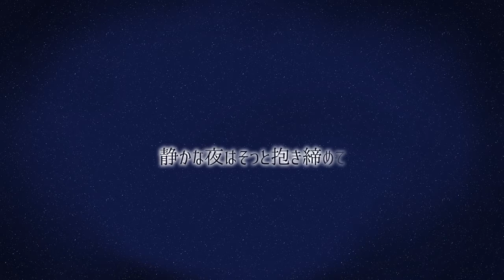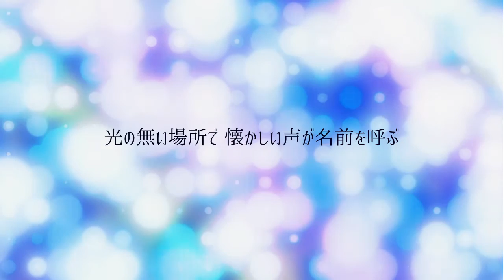【IA】アリア(Aria)【Original MV】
Lyrics&Music by 田淵フミttps://